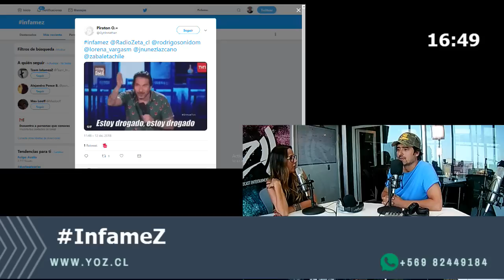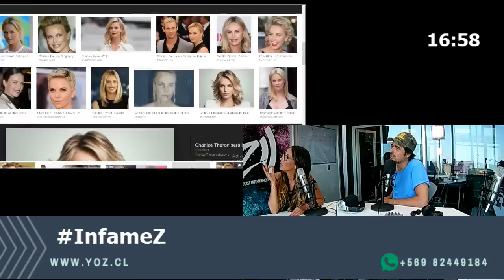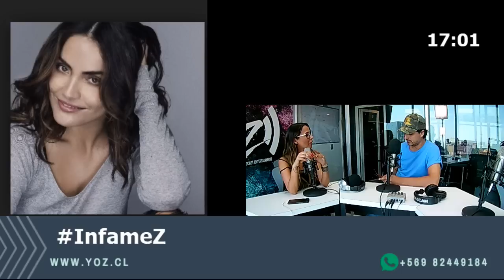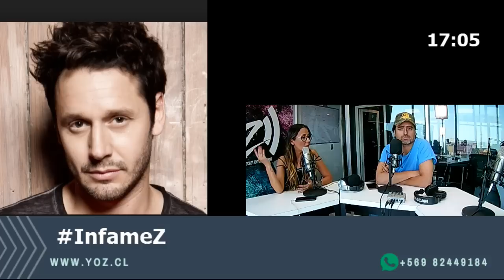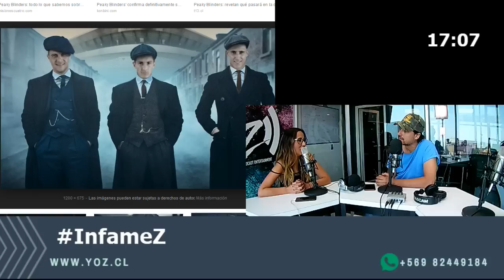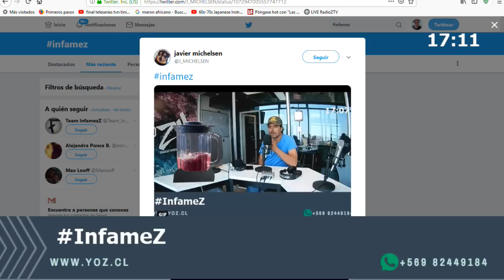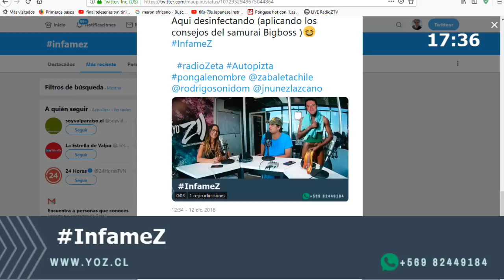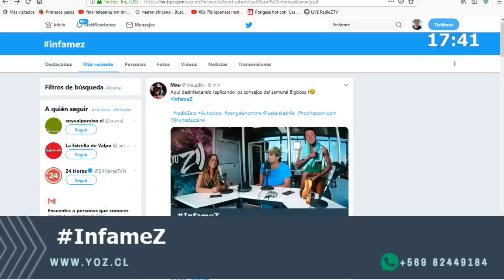Infamez: El Late de Lore Vargas y Jorge Zabaleta (12.12)